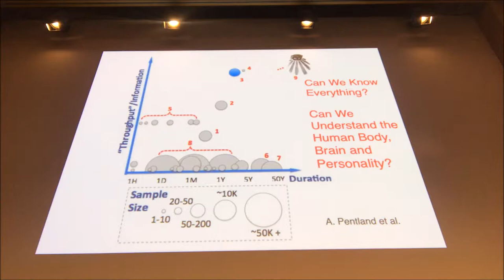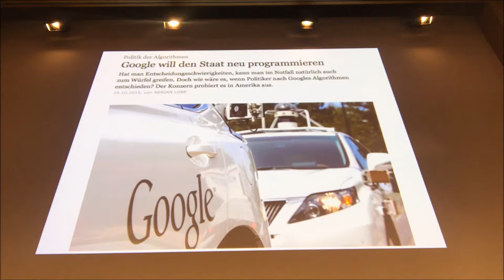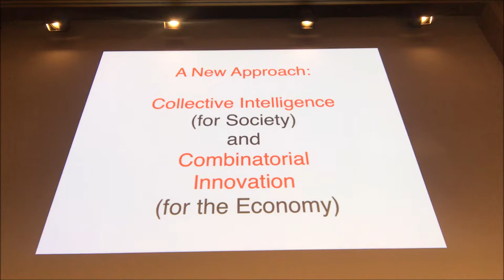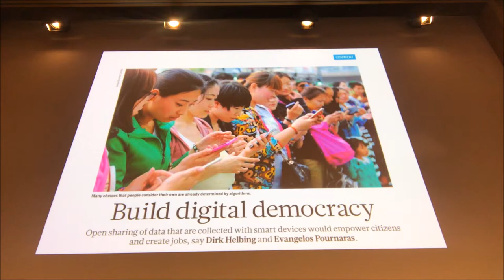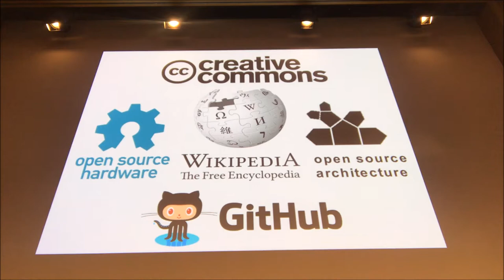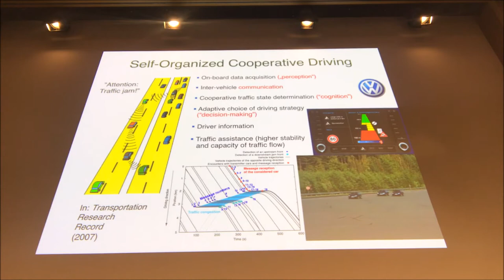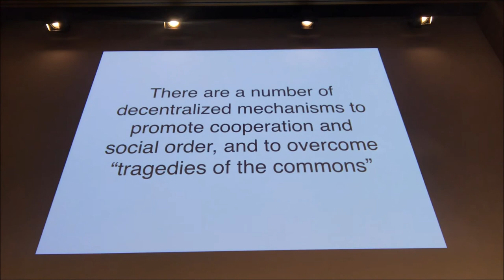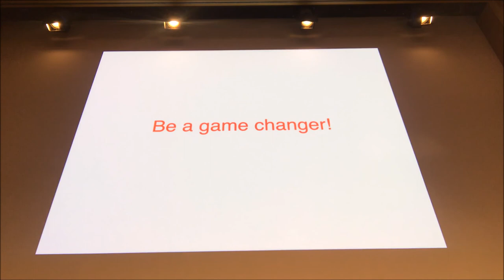A Digital Age in the Making: Opportunities, Challenges, and Possible Futures